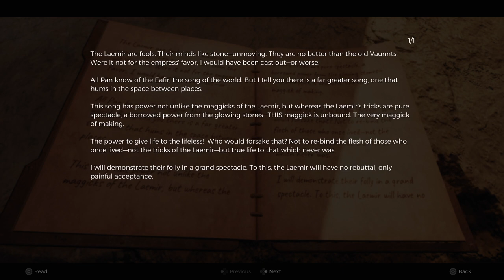Remnant 2 Walkthrough - The Lament (All Puzzles, Secrets) #24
00:00 Through arrow traps
03:00 Secret passage
06:00 Open the shortcut door
12:25 The Lament Door Puzzle Solution
14:30 Wither Boss Fight
15:30 Kolket’s Razor key
16:00 Supply room key
17:00 Shortcut
18:00 Open the door with the Supply room key
18:45 Where to use Kolket's Key
23:10 How to reach the boat
24:30 Red Widow set location